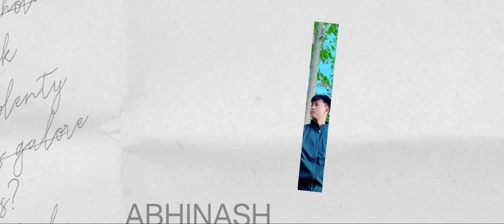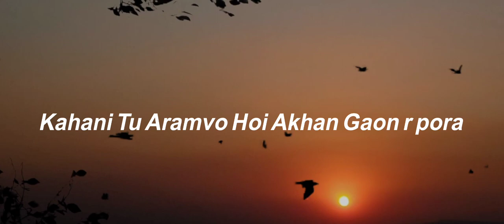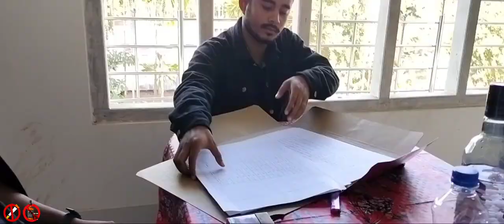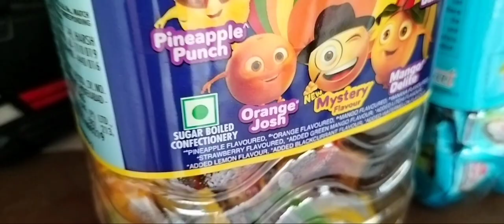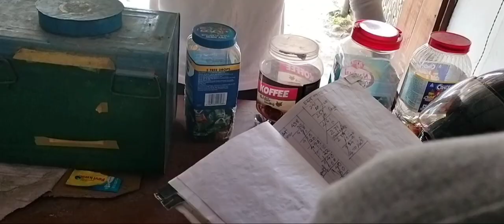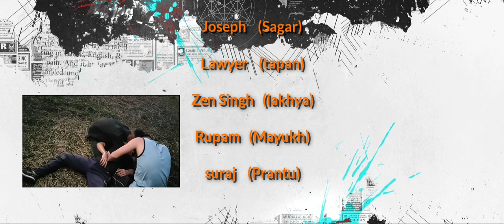RUDRASTAKAM// ৰুদ্ৰাস্তাকাম //❤️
A flim by  :(Abhinash Patar)

Producer :(Jinu Das Hazarika)

Direction :(Abhinash Patar)

Camera: (Bhumit Dewri, Bibhu Patar, Sudipta patar, Abhinash Patar)